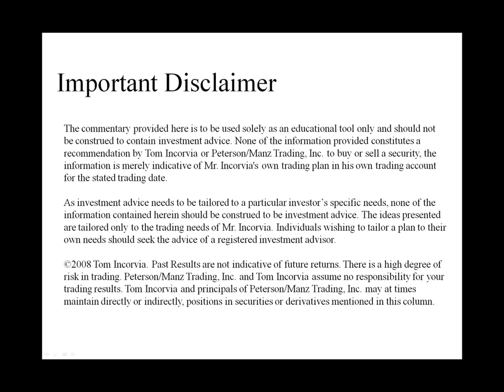Tom Incorvia's Top Down Trading - October 5, 2009.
Join swing trader and money manager Tom Incorvia as he discusses his top down analysis of the stocks and sectors he thinks will be on the move in the coming sessions.